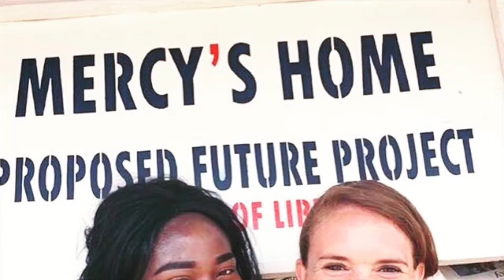Supernatural Secrets Part 13 Rugged Determination